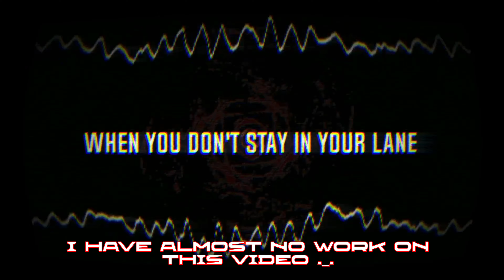(SHITPOST) Falter Alters PRIME but the instrumental is Sussus Shrugus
Falter Alters Prime but I ruined it…
HI, MEGAMACK02 FROM THE FUNKIPEDIA MODS WIKI HERE TO WRECK UR SONG INTO A SHITPOST
(Lmfao)

Vs. EVIL IMPOSTOR by @Ivurri & @kimirittoz
Undying Phoenix also by @NominalDingus
LazerCube: @LazerCube
205Tob:  @classictbizzle
Ponkie Twissie:  @BearHeart3135
XageDX:  @XageDX
CutePhantom:  @CutePhantom
BlueWaterC: @BlueWaterC_wow
Scootieloo: @Scootieloo
TreyXD: @trey-XD @TreyXD_Music